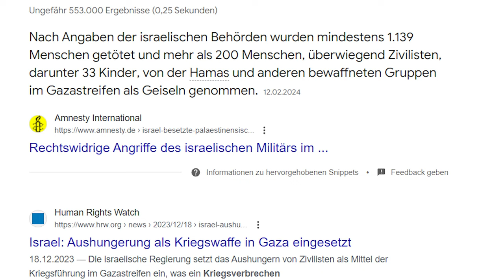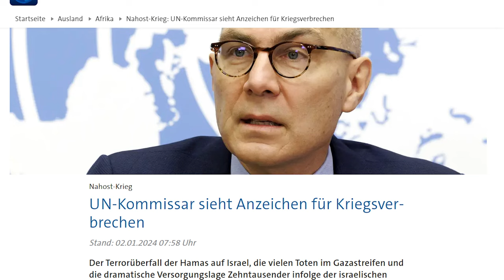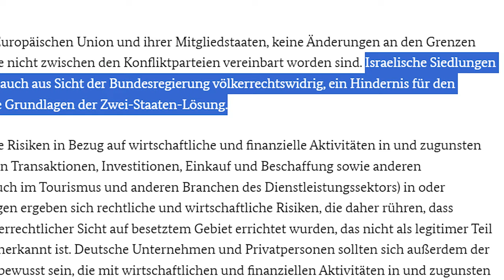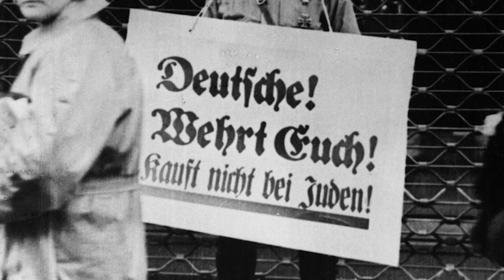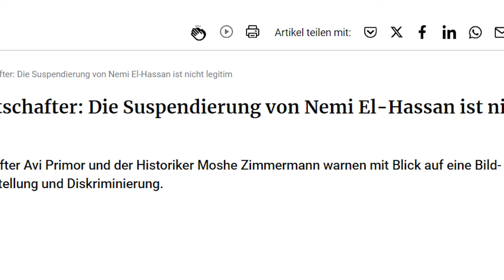Darf ich als deutscher Journalist Israel kritisieren?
Ja, darf ich.
Aber gerade in Deutschland sollte man darauf achten, WIE man die israelische Politik kritisiert. Warum das so ist, erkläre ich im Video.